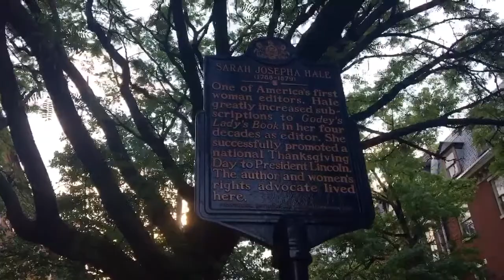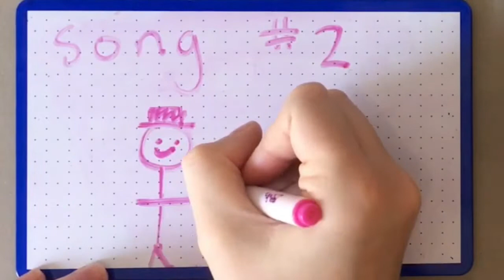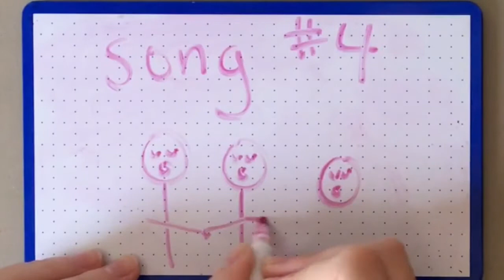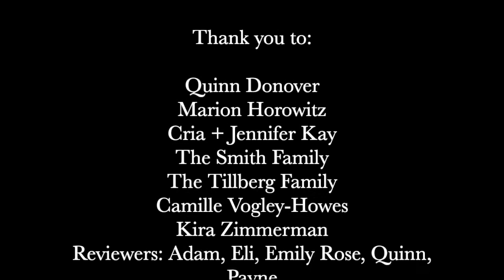Sing Some History: Folk Songs of Philadelphia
For closed captions, click CC in lower right-hand corner of video on Youtube

Additional Resources:

Resources for Children: The Lenape people are the Indigenous people whose land we live on in the Philadelphia area. Here is a book by a Lenape author about a present-day Lenape family (When the Shadbush Blooms by Carla Messinger)

Resources for Adults:

The Lenape people are the Indigenous people whose land we live on in the Philadelphia area. Here is a resource from the Delaware Tribe (forced to move to Oklahoma in the mid-1800s) on the history of their social dance music and instruments

James A. Bland was a Black minstrel performer. Information on minstrelsy (note: contains pictures of blackface)

How to speak with children about racism (regarding both Black children and non-Black children)